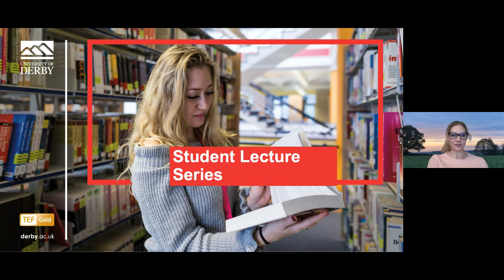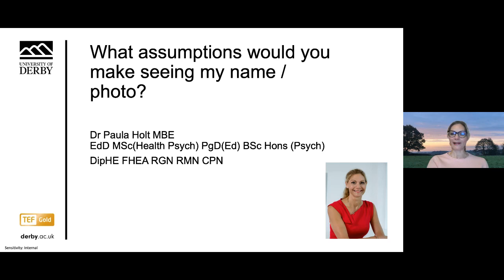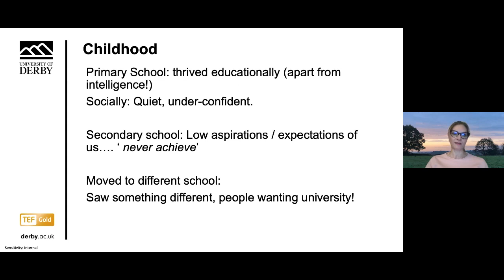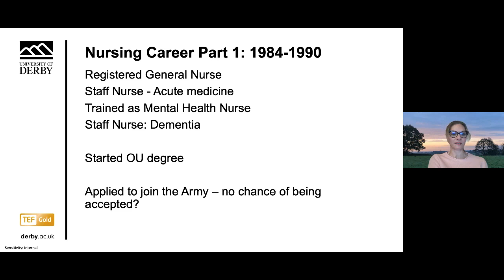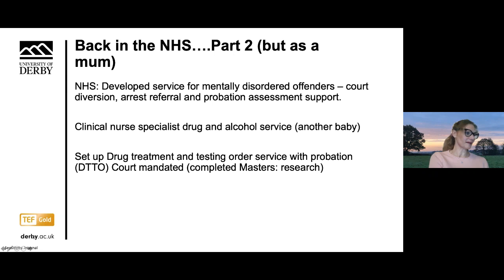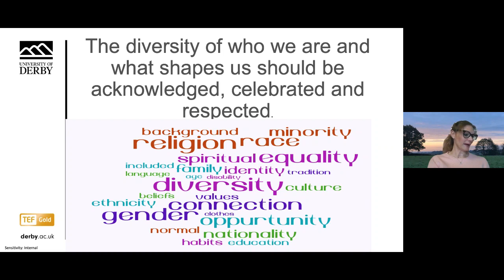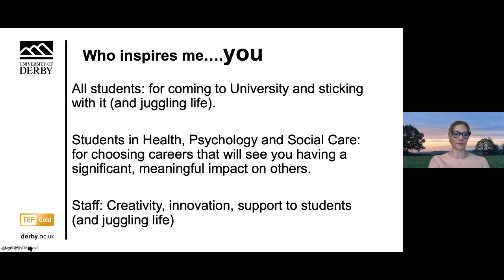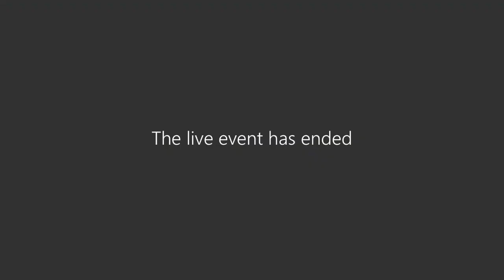Turning Adversity into Opportunity: Inspiring you to achieve your goals (no matter who you are)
A recording of 'Turning Adversity into Opportunity Inspiring you to achieve your goals (no matter who you are)' by Dr Paula Holt. Part of the University of Derby's Student Lecture Series. Originally recorded on 22nd February 2021.

"The captions of this video have been checked for accuracy by James Metharam on 23rd April 2021.